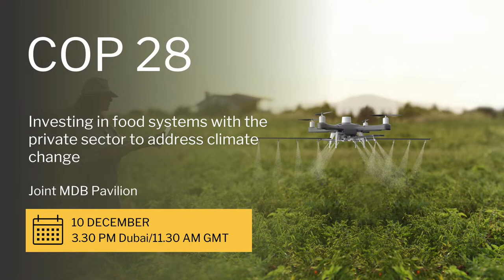Investing in food systems with the private sector to address climate change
Join us for a dynamic discussion on how agri-food systems can support the transition to a climate-resilient future and close the gap to meet Paris Agreement goals. The event will explore the intersection of climate action, sustainability, and digital innovation, and highlight the role of the public and private sector. Discover how private sector leaders are mobilising finance for green priorities through innovation and climate-smart technologies.

The event will also feature the key thematic areas that will be reflected in the EBRD’s new Agribusiness Sector Strategy, due for approval in 2024, with climate and green investments at its core.

Speakers:

Gianpiero Nacci, Director, Sustainable Business and Infrastructure, EBRD
Natalia Zhukova, Head of Agribusiness, EBRD
Martial Bernoux, Senior Natural Resources Officer, FAO
Rakesh Kapur, Managing Director and Chief Financial Officer, IFFCO (TBC)
Arnoud van den Berg, CEO, Al Dahra Group
Jo Puri, Associate Vice President, Strategy and Knowledge, IFAD
Darci Vetter, SVP of Global Public Policy and Government Affairs, PepsiCO Foundation